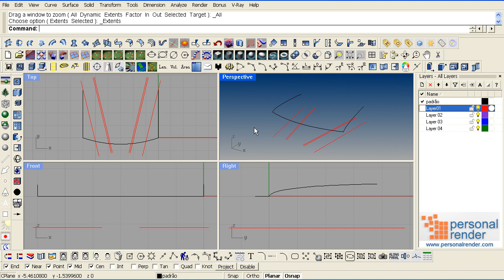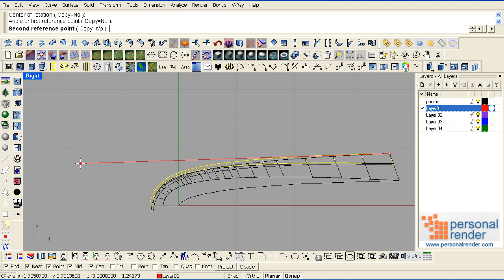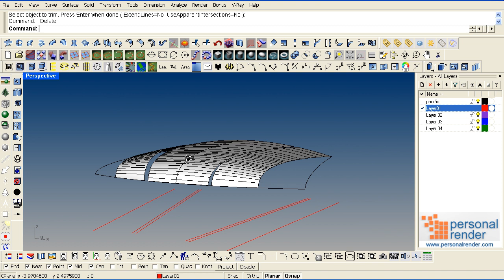Rhino 3D Blend Surface.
Tool Blend Surface